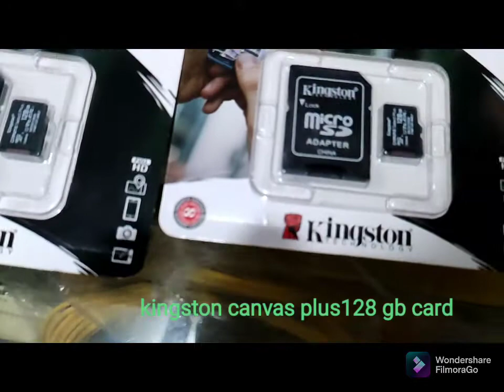Kingston 128 GB Canvas select plus